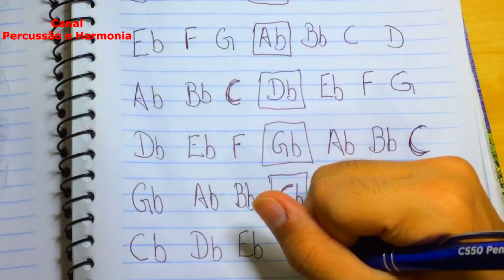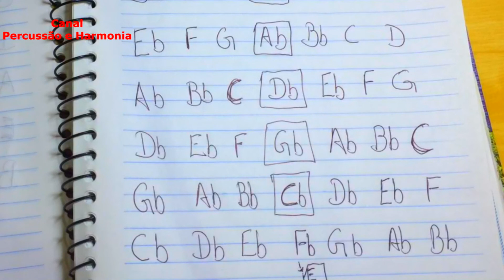MEMORIZAÇÃO DE ESCALAS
CANAL PERCUSSÃO E HARMONIA
UM CANAL DE MÚSICA COM ALGUNS INSTRUMENTOS PARA QUEM GOSTA DE UM BOM SAMBA E PAGODE .
VENHA SE DIVERTIR NO CANAL OUVINDO DESDE SAMBAS ANTIGOS ATE OS ATUAIS TOCADOS COM ALGUNS INSTRUMENTOS!